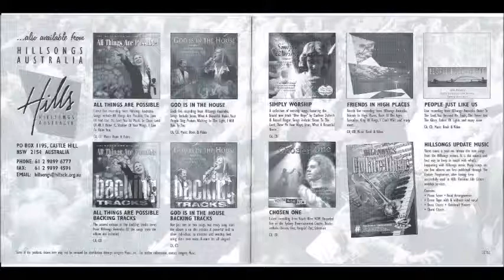Hillsong God Is In The House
Canción: God Is In The House
Intérprete: Darlene Zschech
Album: HillsPraise
Año: 1997
Compositor: Darlene Zschech y Russell Fragar